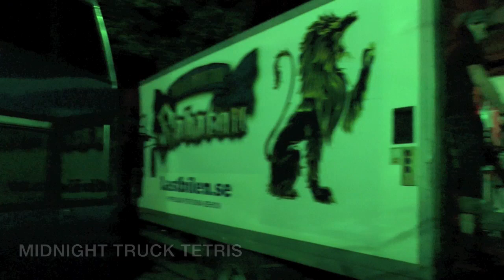SABATON - Swedish Empire Tour 2012: Part 7 (OFFICIAL BEHIND THE SCENES)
Official behind the scenes at SABATON's Swedish Empire Tour.

Part 7